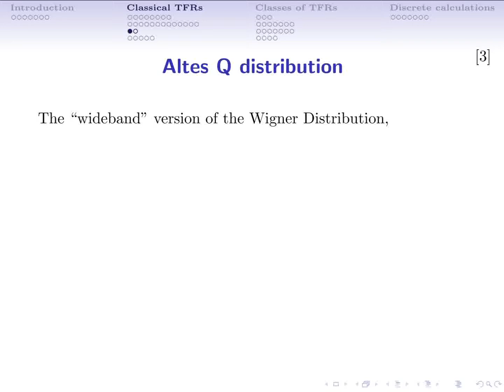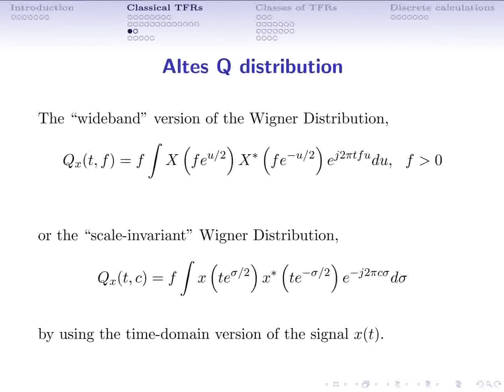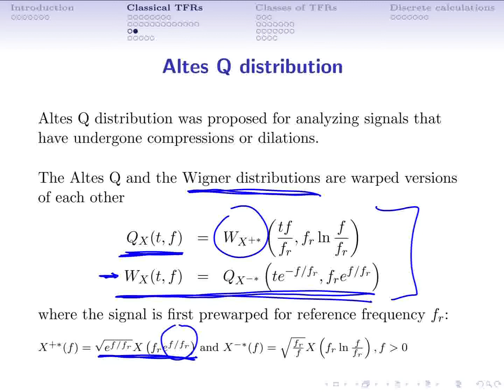tf08 Distribución Altes Q (tiempo-frecuencia)